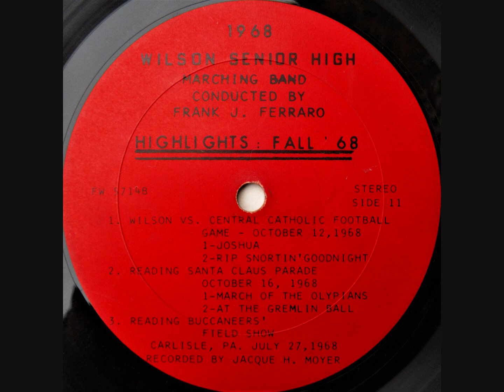1968 Wilson Senior High School Marching Band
Frank J. Ferraro, Conductor | West Lawn, PA